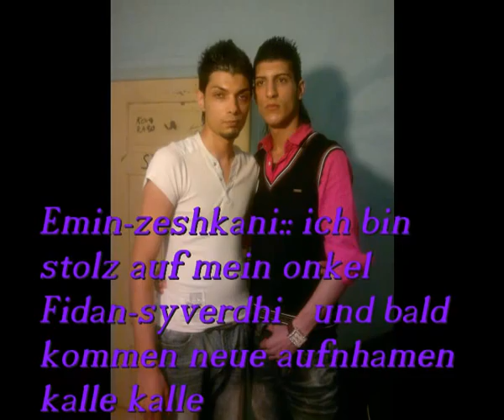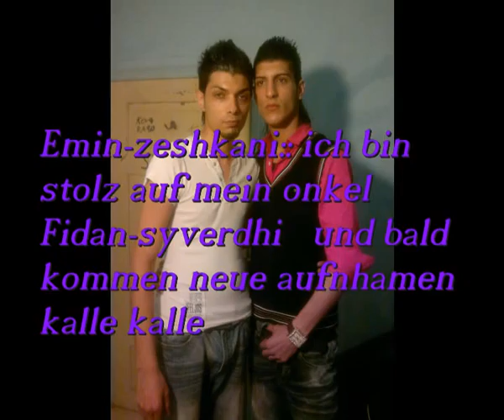Fidan-syverdhi per famile